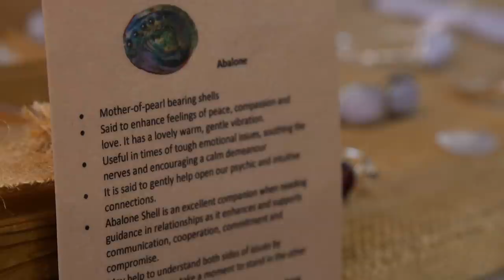ClickForTaz’s Epic Wheel of Time Fantasycore Look | Aesthetics Challenge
In the first installment of the 48-hour aesthetic challenge, ClickForTaz and her good friend and cosplayer, Carolin - aka Wønder - become inspired by The Wheel Of Time. We're talking cloaks, amulets, braids, crystals, role-playing, and magic... it's WAY out of Taz's comfort zone and that's why it's the ultimate aesthetics challenge. Watch The Wheel of Time on Prime Video.